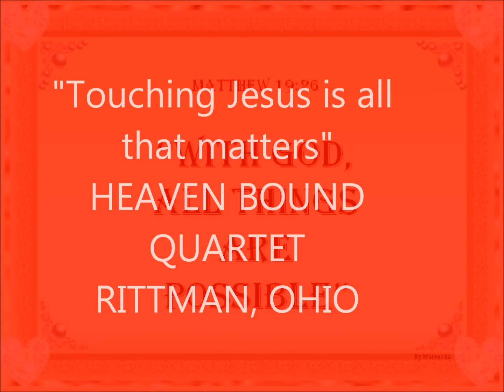TOUCHING JESUS IS ALL THAT MATTERS